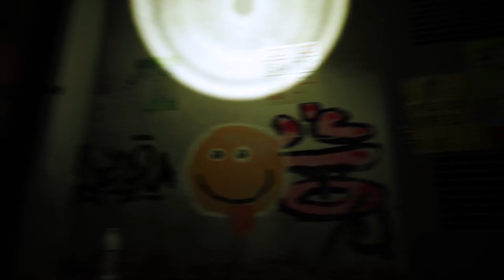Stray | Gameplay Stream 2